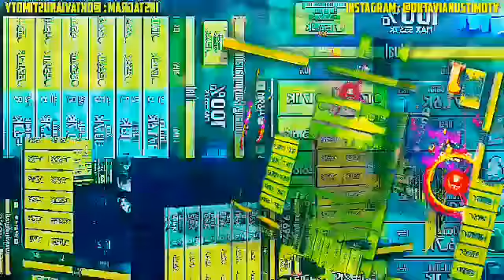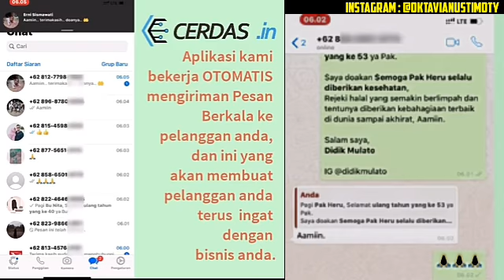YG BUAT OKTA KAYA SEKARANG TERNYATA INI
mantul bae bos